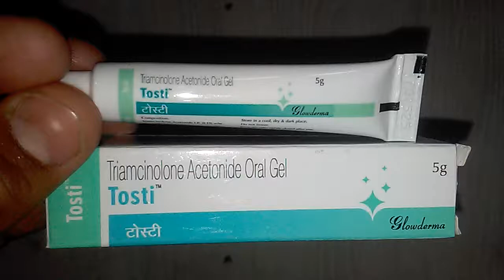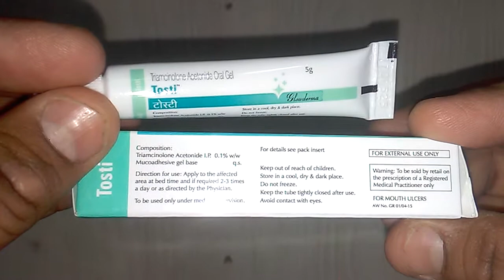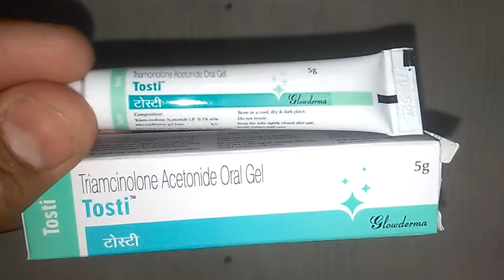Tosti Gel review in Hindi रातों रात मुंह के छाले से छुटकारा पाने की असरदार जेल !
Tosti Gel  is safe
Tosti Gel  is effective
Tosti Gel  costs only 70 rs
Tosti Gel  is marketed by glowderma labs
Tosti Gel is not safe in pregnancy and diabetic patients onlinemedicine,medicine,ayurveda,ayurved ,Ayurvedic Instagram id vijaylahore4262